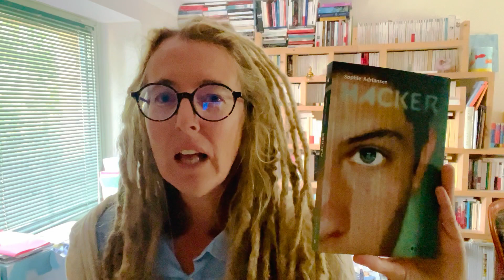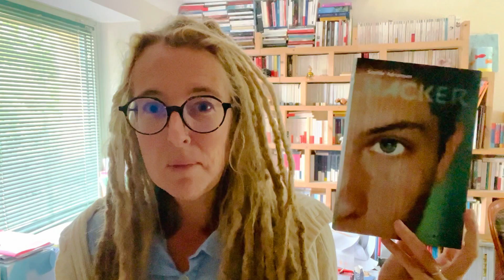Plongez dans l'univers de "Hacker" avec Sophie Adriansen !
Dans cette vidéo, l'autrice Sophie Adriansen nous présente son roman captivant "Hacker", aux éditions la Joie de Lire, sélectionné pour le niveau 3e/Lycée du 36e Prix des Incorruptibles.

📖 Synopsis :
Florian, surnommé Flow, est le lycéen le plus populaire de son établissement. Son charisme attire élèves et professeurs, mais son succès demeure mystérieux, même pour ses amis proches, Pedro et Méline. Derrière cette façade séduisante se cache un secret : Flow est aussi Lightman, un hacker redoutable qui vole des cartes de crédit sur le dark web. Alors qu'il continue à vivre sa double vie, les autorités commencent à soupçonner ses activités illégales…